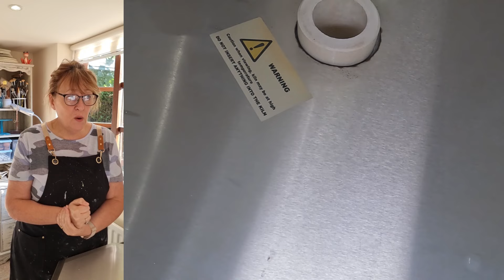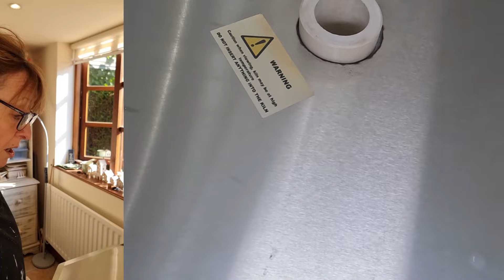43. ** WARNING** contains squeals of delight! Kiln Opening & I love it!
I haven't felt like this in a long time, and the kiln gods did not disappoint.

With so many tests and prototypes within this has so much that could go wrong, and it does.  However I still am SUPER happy and excited with the results, the inspiration its given me and the answers on best method and approach to try some again.

The incredible feeling a potter gets when opening a glaze kiln load is something that's so hard to explain to a non potter.
But potters totally "get it".  Well, I got bucket loads of that special feeling with this opening, as you might notice from my squeals of delight!
Apologies in advance...